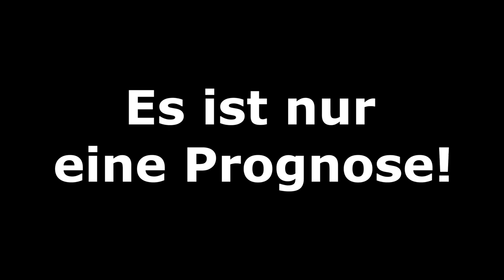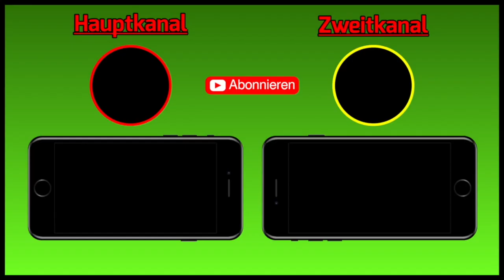FIFA 20: Champions League - Spieltag 3 I Saison 2019/20 Deutsch [FULL HD]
Atletico Madrid - Bayer 04 Leverkusen
Olympiakos Piräus - FC Bayern München
RB Leipzig - Zenit St. Petersburg
Inter Mailand - Borussia Dortmund

Meine CPU-Einstellungen: In dieser Reihenfolge:
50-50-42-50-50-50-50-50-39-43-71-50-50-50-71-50